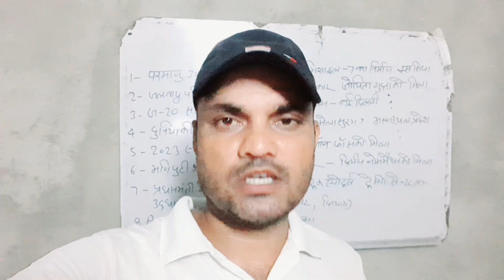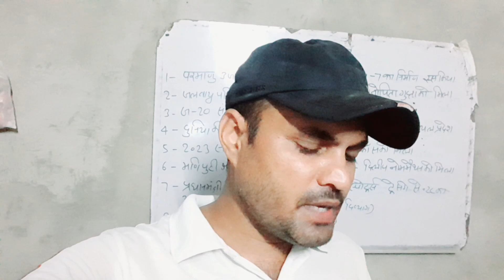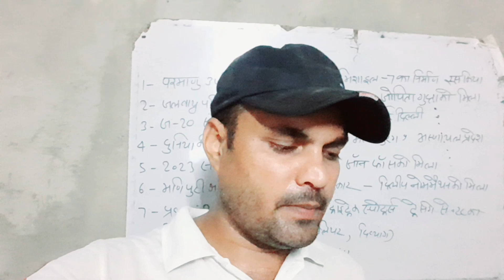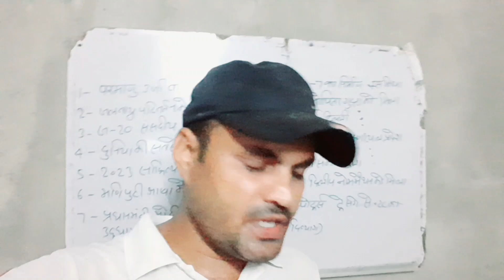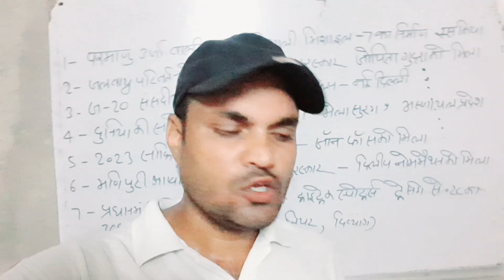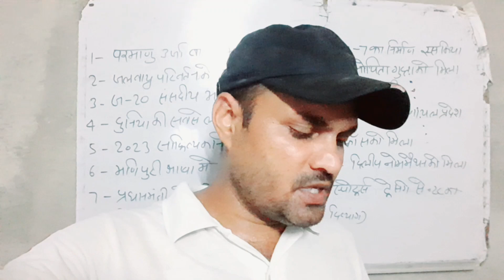BPSC Tre 3•0 Cut Off | BPSC Teacher Subject Wise Cut Off | BPSC (11-12) Tre Cut Off Kitani Jayegi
bpsc tre 3•0 cut off 1to 5
bpsc teacher tre 3•0 cut off 2024
bpsc 6to 8 cut off
1 to 5 cut off
6 to 8 Cut off
bpsc 1to 5
bpsc 6 to 8 cut off marks
bpsc tre 6 to 8 cut off 2024
cut off 1 to 5
cut off bpsc teacher 6 to 8